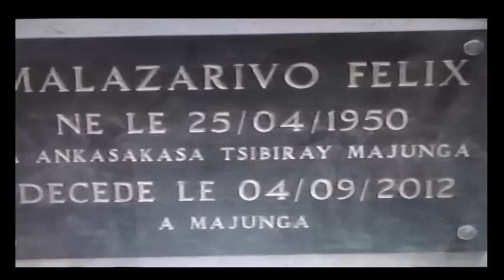Felix Malazarivo Faraveloma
Félix Malazarivo, ancien ministre de la Communication de la Transition de Madagascar, a été inhumé à Amobondrona Mahajanga. Il a été élevé; à titre posthume, au grade de Commandeur de l'Ordre national de Madagascar à la cathédrale de la Ville-des-Fleurs. Il avait 62 ans.